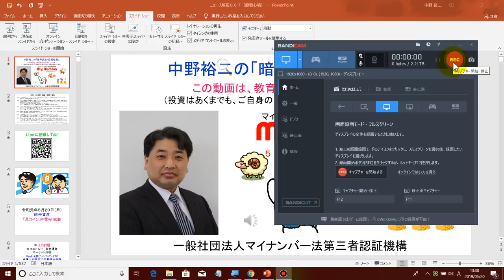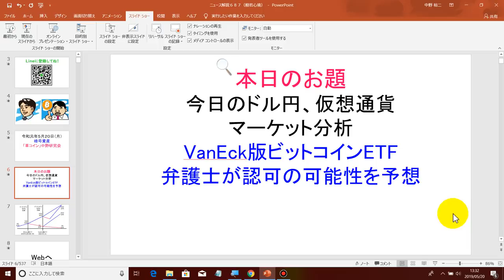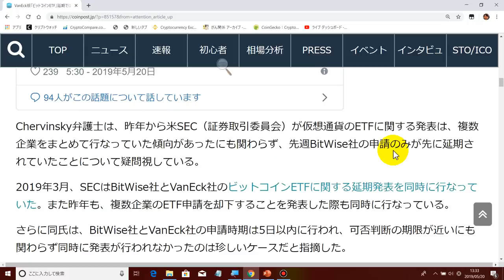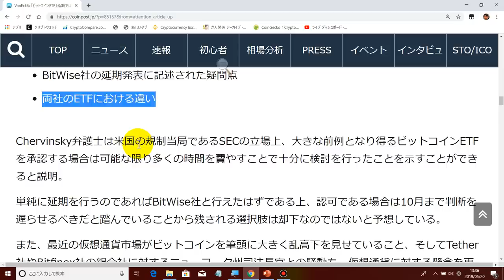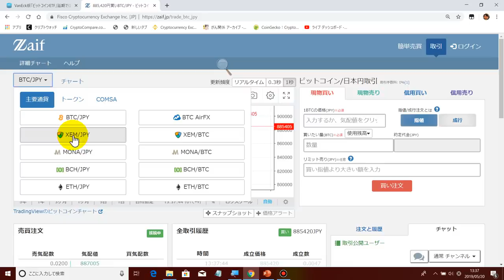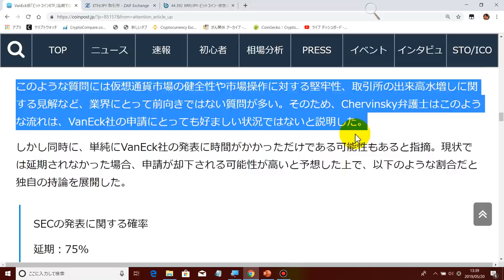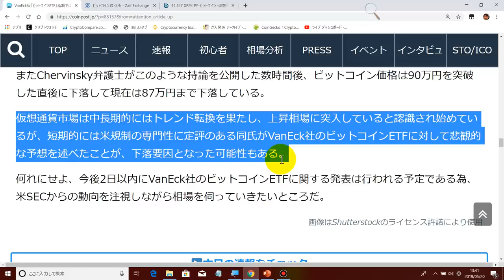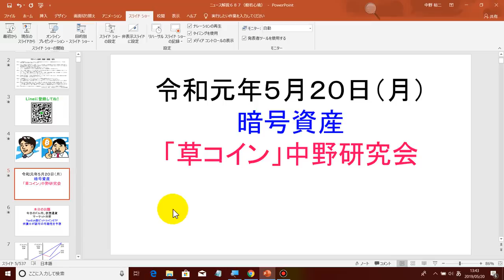2019-5-20【ビットコインＥＴＦ】【延期】ではなくて【却下】？？？そんなはずはないだろー！！！